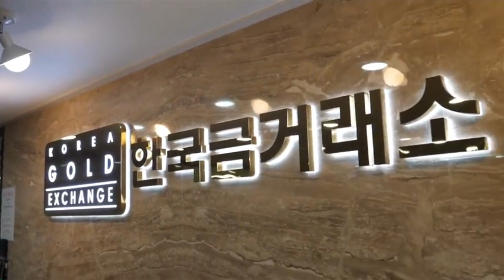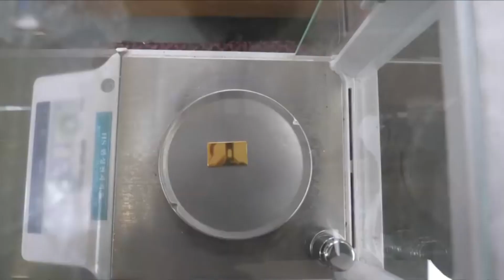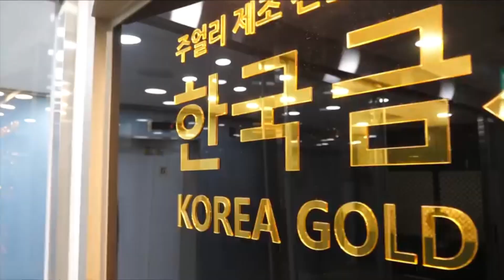Gold Bar process 99,9%Gold Refineries Automatic Gold Process Awesome